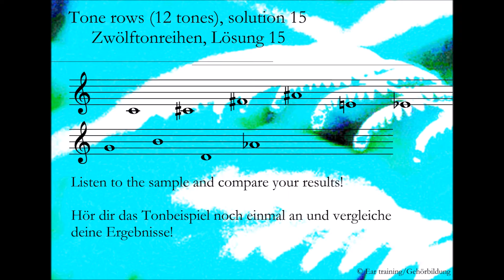Tone rows (12 tones), solution 15_Zwölftonreihen, Lösung 15